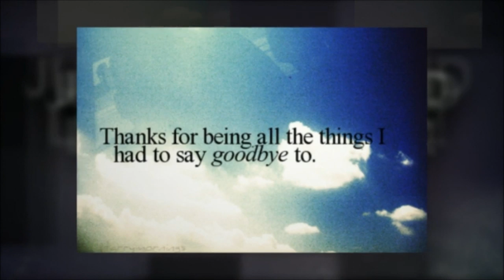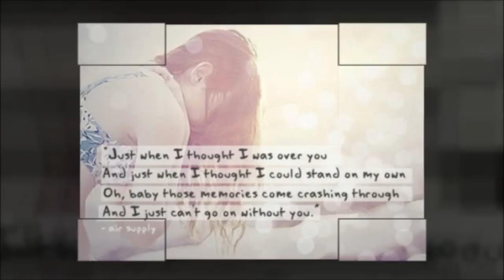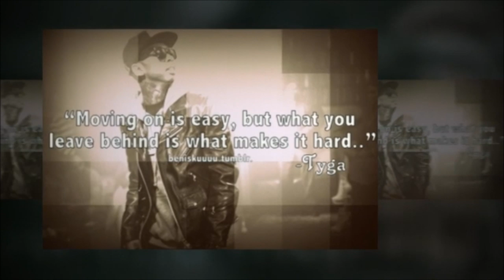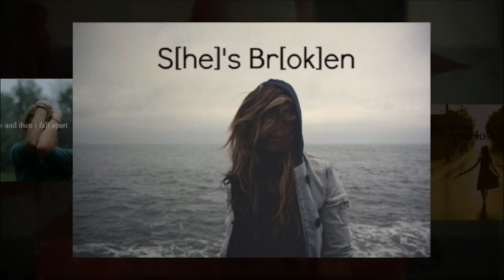Hurts so bad - Young JV Ft. Karylle (pictures only)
While I was browsing the world of Spotify nakita ko ito. wala akong makitang proper video, so I made this one, this song needs to be popular. :) kasi ang ganda ng blending nila sobra.. ni nanay Karylle :)